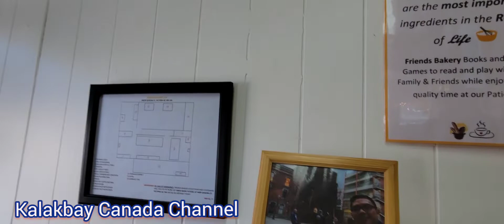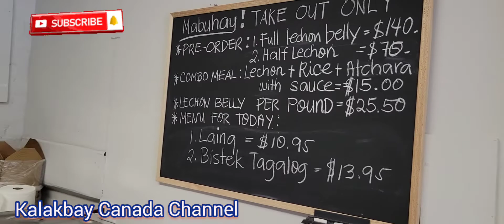PORK BELLY LECHON/PILIPINO BREAD/GAWANG PINOY DITO SA CANADA 🇨🇦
buy pork belly lechon. pilipino bread.